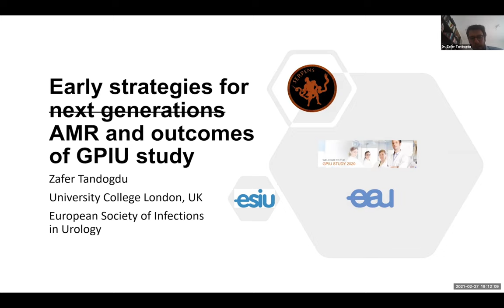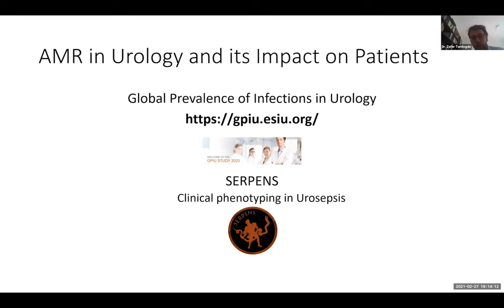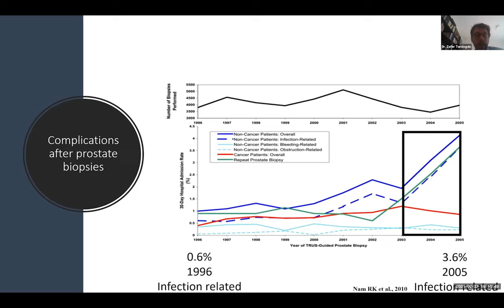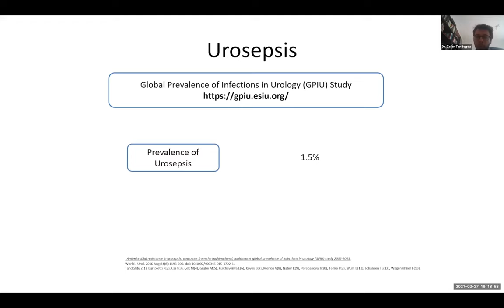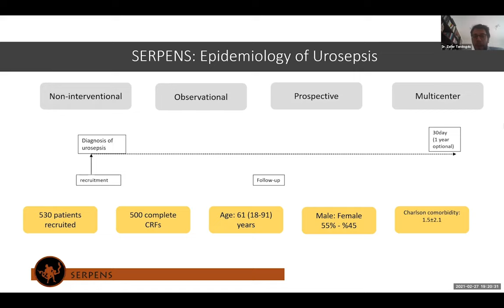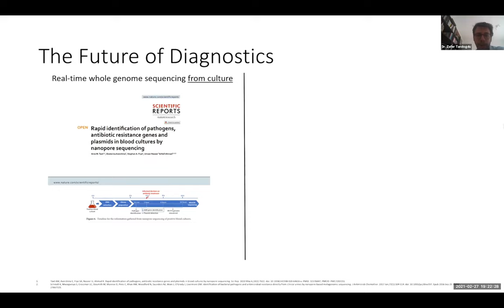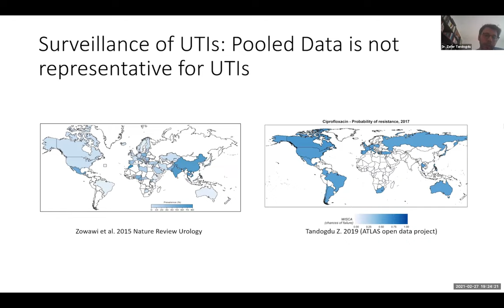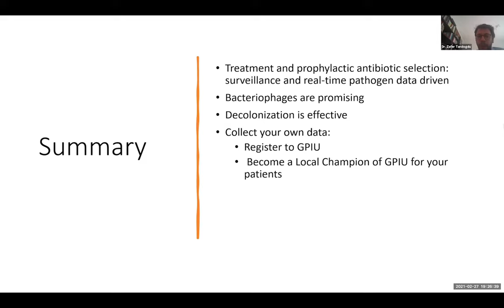Tackling Antimicrobial Resistance; GPIU Study;